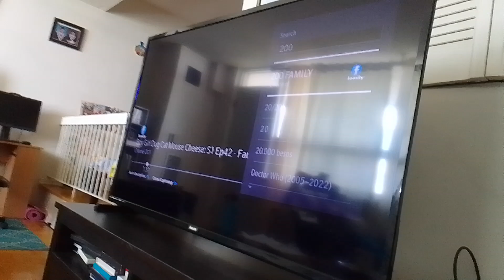hunter Venamus 19, venabot & mech-bots transforms into spy venamus 20, V. & mech-bots supernoobs